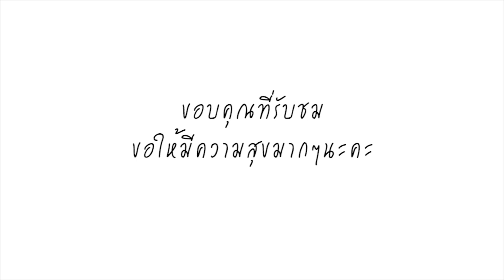สงกรานต์ รักแท้ไม่เคยเปลี่ยน! กับ แหม่ม คัทลียา สิ่งที่อยากบอกในวันที่ยังมีลมหายใจ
เปิดใจกันครั้งแรกออกสื่อ หลังเคยผ่านมรสุมครั้งใหญ่ แหม่ม คัทลียา กับ สามี บีบี๋ สงกรานต์ กระจ่างเนตร์ จนวันนี้มีลูก 3 คน เป็นแก้วตาดวงใจ น่ารักทั้ง 3 คน ทั้งคู่มาเปิดใจพูดถึงกัน สุดซึ้ง

โดย บีบี๋ เผยถึงภรรยาว่า แหม่มรักครอบครัว รักแม่ รักพี่ชายมาก คนที่รักครอบครัวหายาก เราจะอยู่กับใคร ก็ต้องเป็นคนที่รักครอบครัว